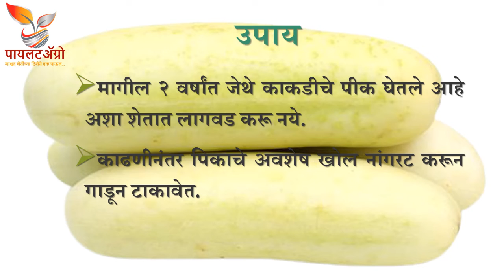Bacterial Leaf Spot in Cucumber | काकडी पिकातील पानावरील जिवाणूजन्य ठिपके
This video will give information about Bacterial Leaf Spot disease of Cucumber.
हा व्हिडीओ काकडी पिकातील पानावरील जिवाणूजन्य ठिपके या रोगाविषयी माहिती देईल.
यह वीडियो खीरा के जिवाणूजन्य धब्बे रोग के बारे में जानकारी देगा।